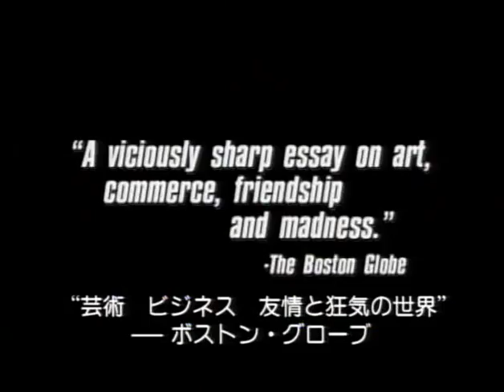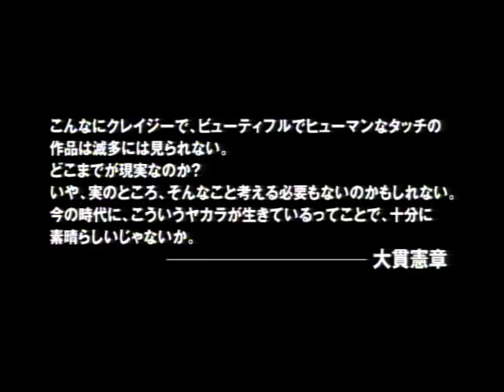DIG! - 日本語版予告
2004　監督：オンディ・ティモナー
ブライアン・ジョーンズタウン・マサカー　ダンディ・ウォーホルズ
"クソくらえ！"